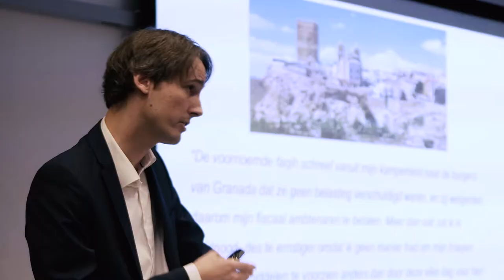Libris Inspiratiedag - 2018